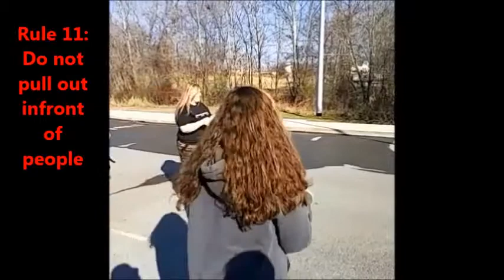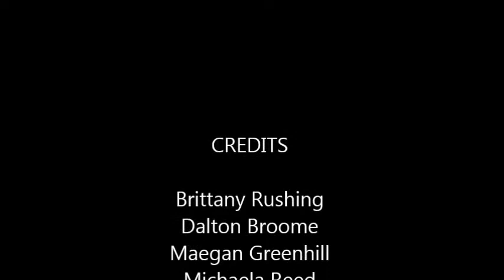Rules of High School